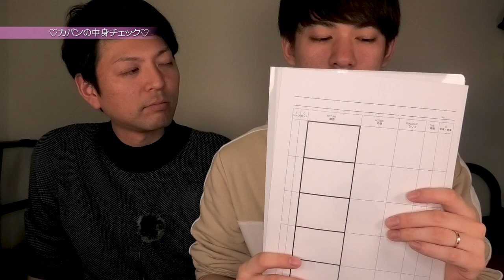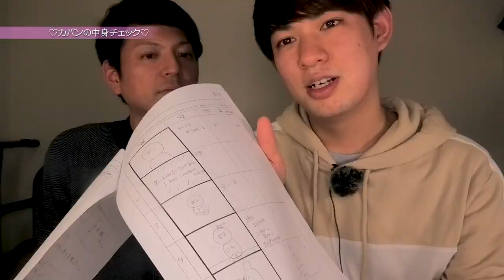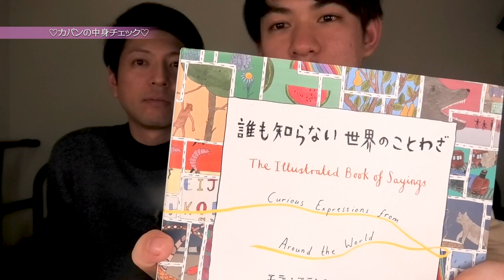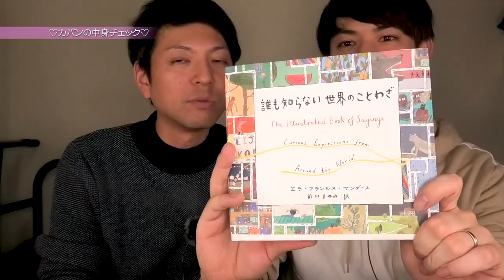【ゲイカップル】カバンの中身とは...【BL】(gay couple)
今回は鞄の中身チェックしました！